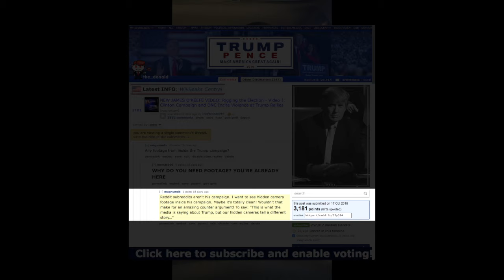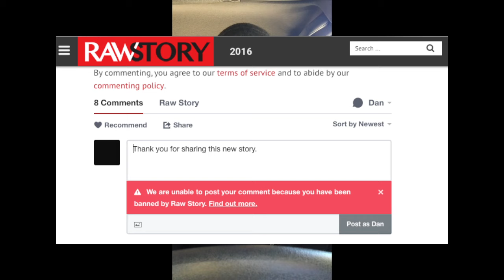Twitter Response To Lizz Winstead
I replied to a Lizz Winstead tweet. She got mad, told me that I didn't understand, didn't support women's rights and to fuck off. Then hundreds favorited her response. I tried responding again in Tweets but thought a video reply may be more informative and a more accurate explanation of my positions.